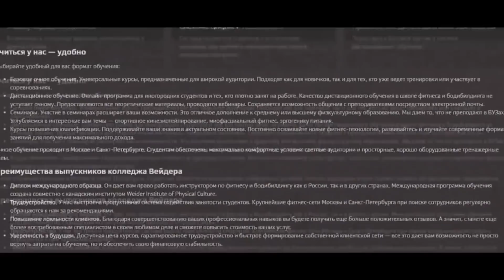ГЛАВНЫЙ НЕУДАЧНИК В ИСТОРИИ БОДИБИЛДИНГА?